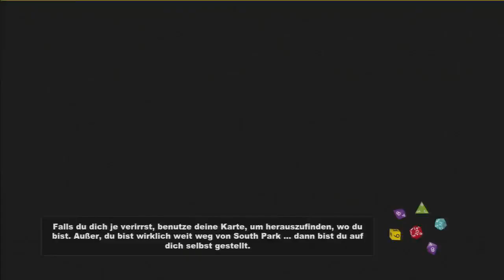South Park - Der Stab der Wahrheit - #002 - Der magische Saftsack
Folge 2:
Das Herzstück eines jeden Rollenspiels ist die Charakter-Auswahl. Doch South Park macht auch aus dieser Routine ein spezielles Erlebnis..

► South Park -- Der Stab der Wahrheit -- Ein RPG-Abenteuer aus dem Hause Obsidian Entertainment, veröffentlicht durch Ubisoft